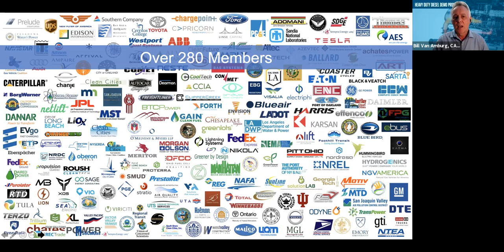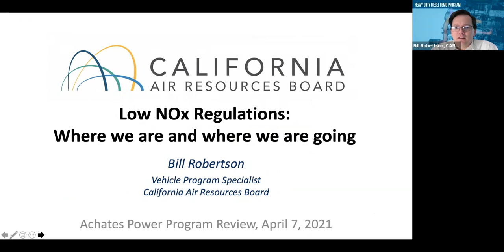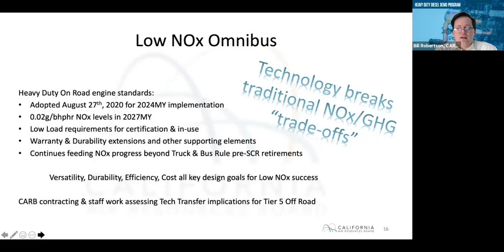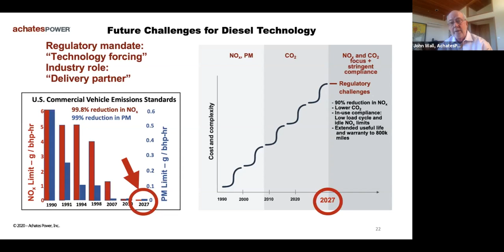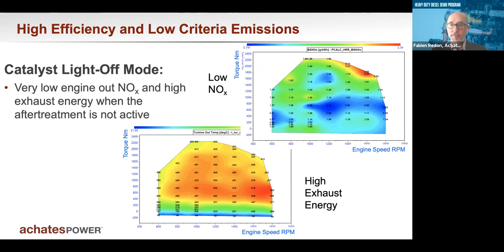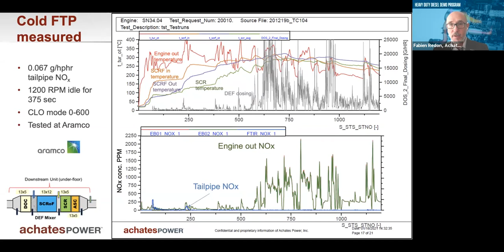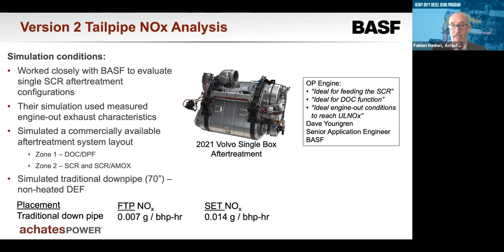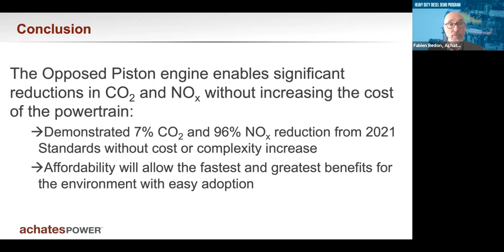Achates Power Heavy Duty Diesel Program Review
On April 7, 2021, CALSTART hosted an online program review of the Heavy-Duty Diesel Demonstration Program.

The Heavy-Duty Diesel Demonstration Program is funded by the California Air Resources Board, the South Coast Air Quality Management District, the San Joaquin Valley Air Pollution Control District, and the Sacramento Metro Air Management District.
On the journey to more sustainable transportation, diesel engines will continue to play a large role, particularly in long-haul transit. Among the most impactful ways to rapidly improve air quality is to substantially eliminate criteria emissions from commercial vehicle diesel engines while also improving efficiency and reducing CO2.
For the demo program, Achates Power built and tested four 10.6L opposed-piston engines. One engine is in a Peterbilt 579 truck in Denton, Texas, and will be piloted by Walmart in their California operations later this year. Engines have been tested on dynamometers at Achates Power in San Diego, CA, and the Aramco Research Center- Detroit. Southwest Research tested the aftertreatment system in San Antonio, TX.

Four individuals spoke at the Program Review:
• Bill Van Amburg, Executive Vice President, CALSTART
• Bill Robertson, Vehicle Program Specialist, California Air Resources Board
• John Wall, Chairman, Achates Power; Retired Chief Technical Officer, Cummins

Summary
• Combustion engines will be used in a variety of applications for some time; to meet our sustainable transportation goals we need to achieve near-zero tailpipe emissions and low CO2 in a cost-effective and robust manner
• The opposed-piston (OP) engine is well suited to play an important role in commercial vehicles
• Measured results show:
    o Ability to meet CARB’s 2027 ultralow NOx regulation with a substantial margin
    o 75% reduction in engine-out PM vs. benchmark diesel engines
    o 7% reduction in CO2 vs. EPA GHG II regulations
• The measured results are achieved with
conventional, underfloor aftertreatment systems providing a significant advantage in cost and complexity vs. other ultralow NOx solutions.
• Achates Power is working with a group of organizations to commercialize a heavy-duty engine for series production in 2027.

For a text overview of the session with timestamped comments,